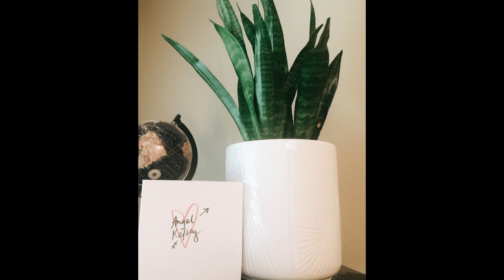3 INFP Females with Mallory @MythicalINFP, Kels @infpidealist & Evelene Montaño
INFP females discuss their personality type.

✧ Thank you Nic Stride for the outro music! ✧